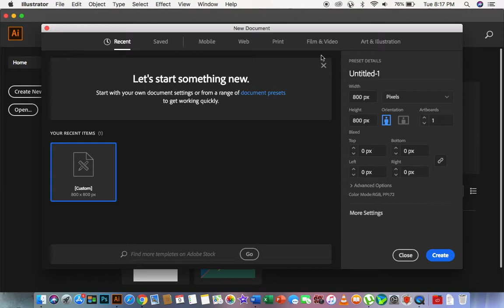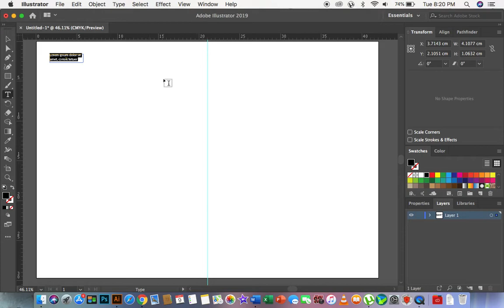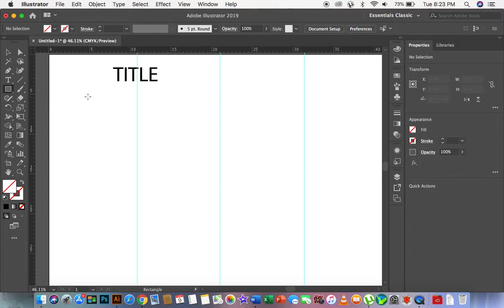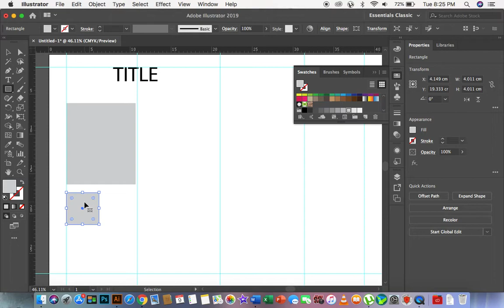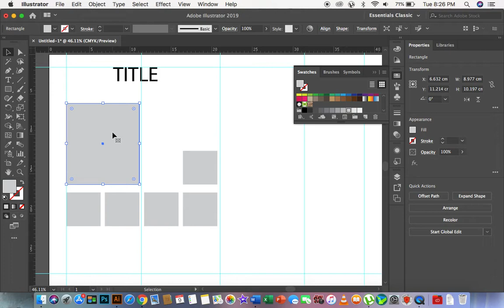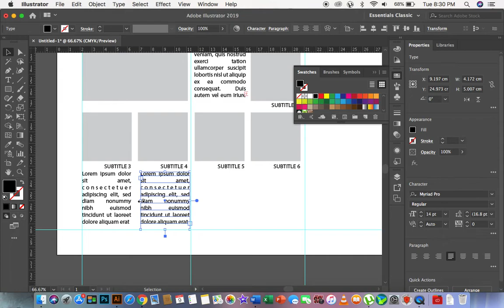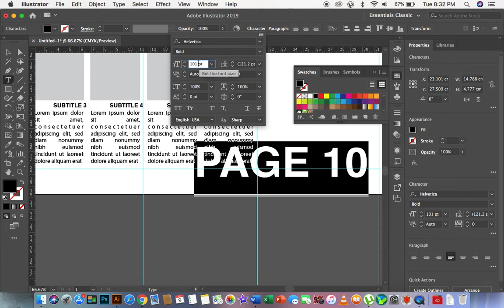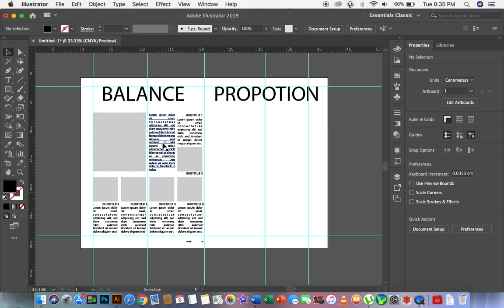Publication Design - Tutorial Principles of Publication Design